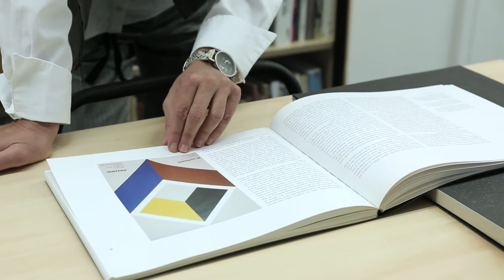Professors From Afar: Professor Nasrine Seraji-Bozorgzad